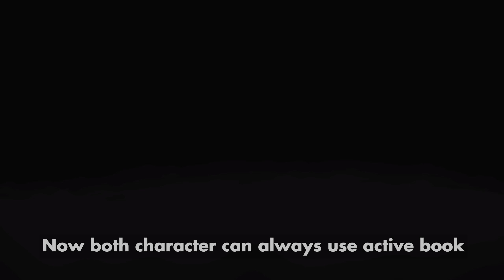J&E Without Hitbox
better